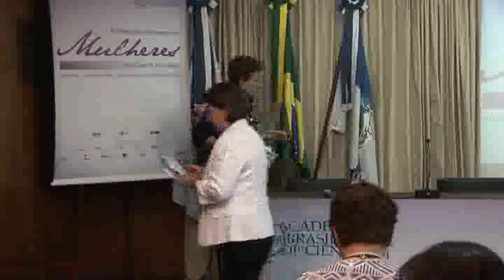Simpósio Mulheres na Ciência Brasileira (parte 4)